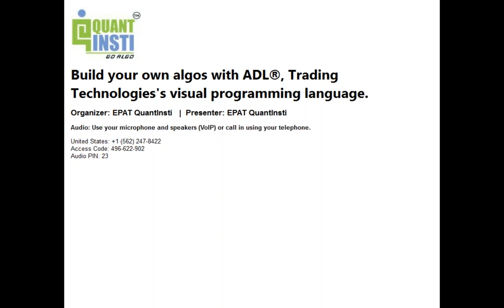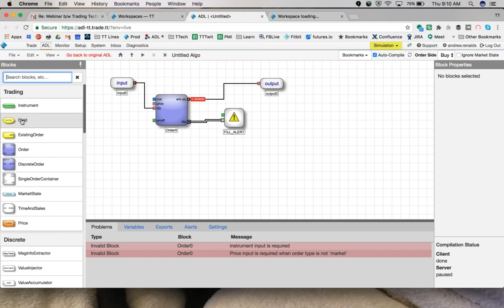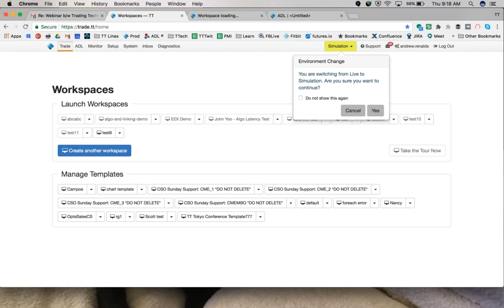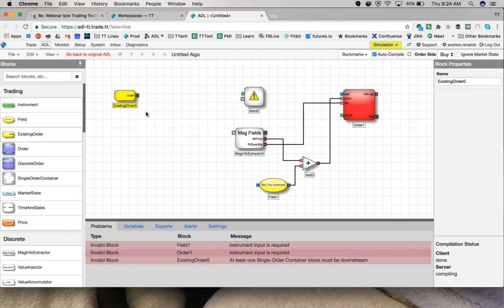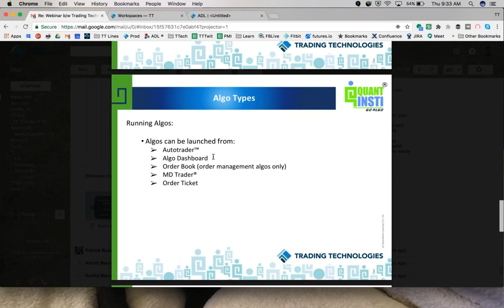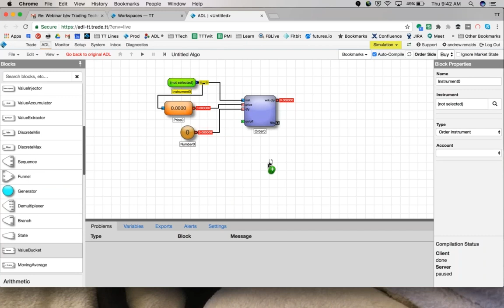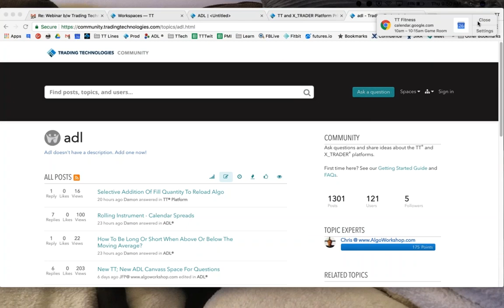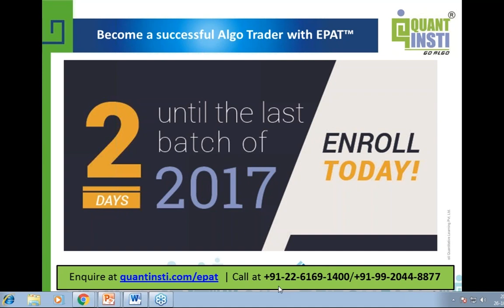Build your own algos with ADL® by Trading Technologies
7:30 PM IST | 10:00 AM EST | 10:00 PM SGT

Learn how to build, deploy, and launch basic algo using ADL

The webinar covers:
- What is ADL?
- Use cases for ADL (market making, order development, full round turn algo development)
- Construction of a basic algo in ADL (build, deploy, launch)